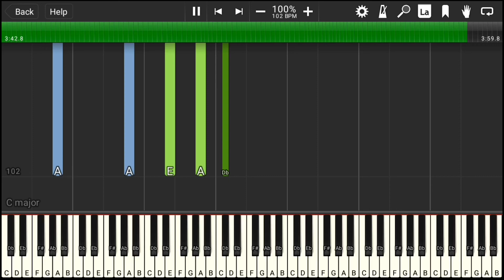映画「君の膵臓をたべたい(サントラ)」松谷卓「君の膵臓をたべたい -Epilogue」 | Piano Cover by ちゃんRINA。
映画『君の膵臓をたべたい』のサントラ「君の膵臓をたべたい -Epilogue」を耳コピしてピアノカバーしました。

A　0:00

B　0:37

C　1:16

D　1:42

E　2:01

F　2:22

G　2:50

H　3:09

♪ follow me ♪

『目で見て聴いて楽しむ動画(目で聴く)』をテーマに投稿しております。
ですので、実際に演奏するには難しいものがほとんどです。
少しでもお役に立てれば光栄です。

Hi~♪ I'm Japanese.
If it's okay, I appreciate your high evaluation channel registration.Thank you!
The theme is "Video to enjoy with eyes and listen with ears".

I'm glad if it helped you in some way.